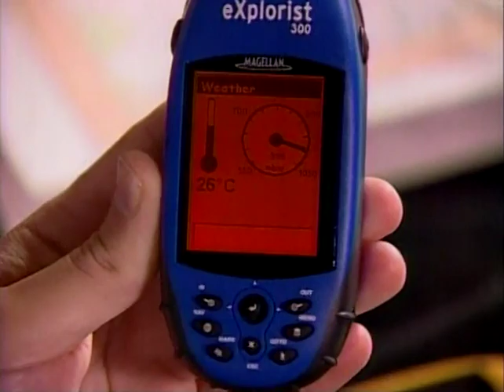High-Tech Adventure ⛰ Oct. 30, 2004 ⛰ Dave Chalk Connected S02E01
"Every once in a while it's good to get out from behind the computer and get outside. Whether you like to hike, fish or ski there's no reason to feel technologically naked. In the premiere episode of Dave Chalk Connected Season 2, Dave Chalk and Mike Agerbo get a chance to play with GPS handheld device from Magellan - the eXplorist 300 - so you don’t get lost, the new X9 watch from Suunto, Motorola GMRS two-way radios with a range of several kilometres, super-bright (and long-lasting) LED flashlights and even a waterproof camera. Time for a bigger backpack!"